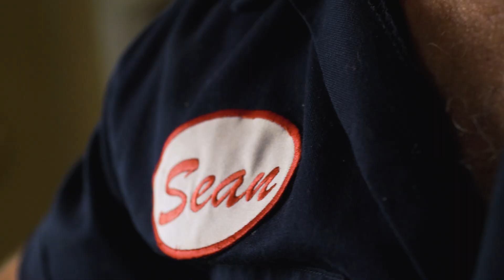Sean Interview Quick Cut 3 V1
Sean admits that he is shameless, a whorish self promoter desperate for the fleeting attention of local stardom, a truly denigrated, barely able to slee unless he gains at least 4 followes and 20 streams a day. If he was lunch meat, he would be head cheese left on a summer dashboard at best. sad dehydrated . Short interview section promoting release May 16 for Bad Habit video from upcoming album, Unraveled.

Follow the band for more toilet talk through this here linkage

Remember, our only value to industry, promotors, labels, and festivals is not our music... its followers, so please for the love of Pete Townsend: